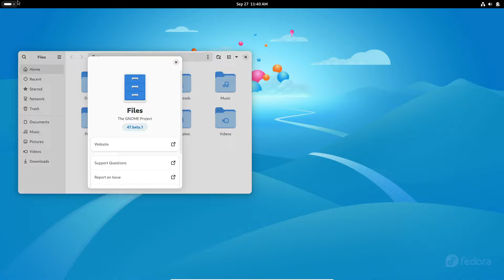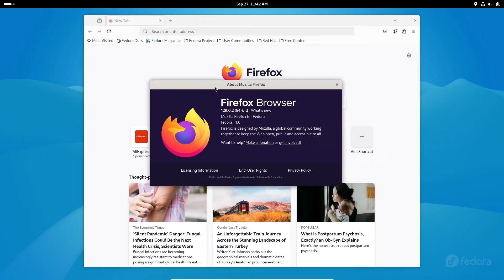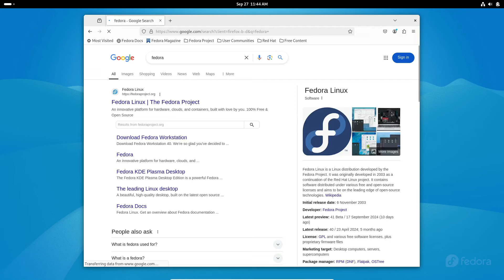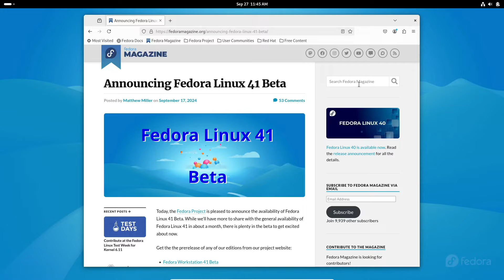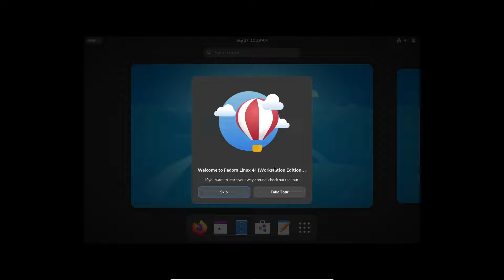Fedora 41 Beta : First Look! | GNOME 47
Fedora 41 Beta: First Look!